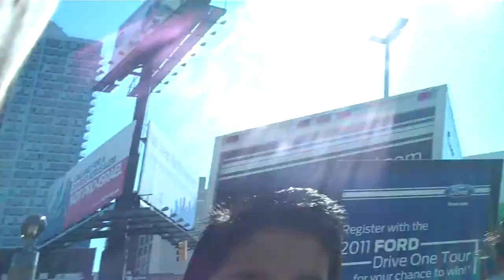NYCC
i'm finally here now let's see what is inside